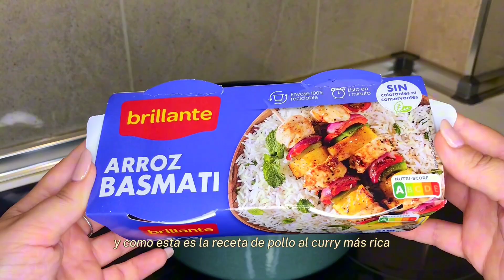Pollo al Curry con Arroz Basmati 🍛 | Sabores Exóticos con Sofía Cruz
Descubre cómo preparar un delicioso pollo al curry acompañado de arroz basmati. Esta receta, elaborada por Sofía Cruz (@sofiatecocinaa), te llevará a un viaje de sabores exóticos con ingredientes como leche de coco, curry, y cúrcuma, que aportan un toque único a este plato tradicional de la cocina asiática. ¡Perfecto para quienes buscan una comida rápida y llena de sabor!

🗒️ Ingredientes:

✔️ 2 vasitos de arroz basmati de Brillante
✔️ 1 cebolla
✔️ 2 cucharaditas de curry
✔️ 2 cucharaditas de cúrcuma
✔️ 1/2 cucharadita de jengibre
✔️ 2 cucharadas de tomate concentrado
✔️ 1 vaso de leche de coco
✔️ Sal y pimienta al gusto
✔️ Cebollino para decorar